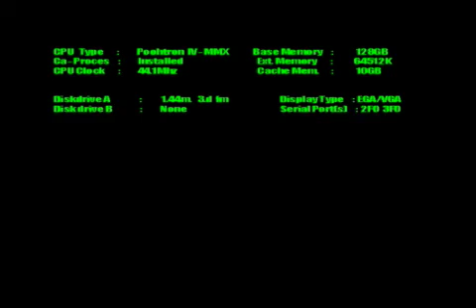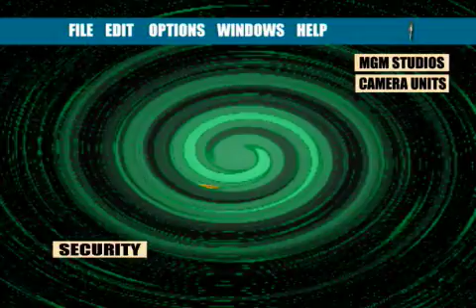Disnet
Simulation of a fictional internet service whose only purpose is to provide harmony in DisneyWorld Themeparks whenever there is disorder.  2000.